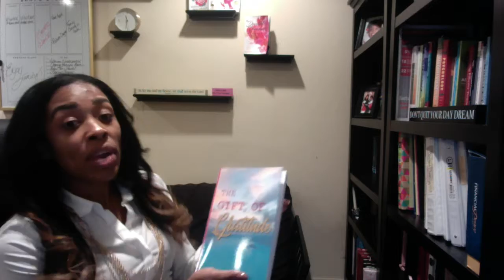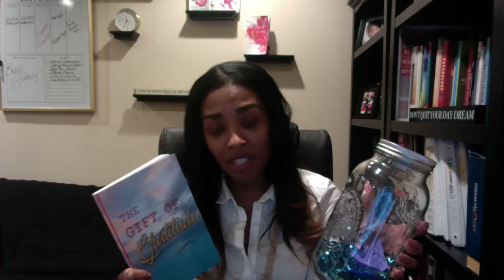What are you focusing on?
As busy women it is easy to get consumed in all of the craziness of our day to day schedule. When we get consumed in this we often overlook all of the things that are going right in our lives. In this video I share with you the challenge of focusing on what you want to attract and the wonderful strategy that I started to implement this year that has changed my life.

Dr. Nicolya is a best selling author, mother and life coach helping others to change pain into purpose, heal their hurt and find success after their struggles. As a coach, Dr. Nicolya also supports others who desire to become best selling authors to turn their message into their masterpiece.